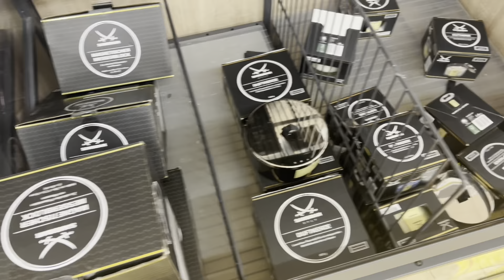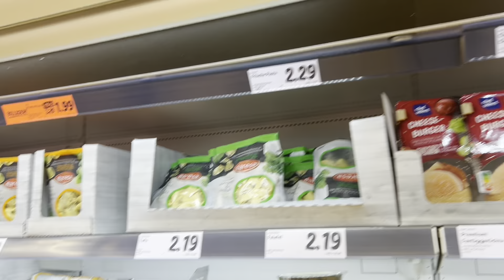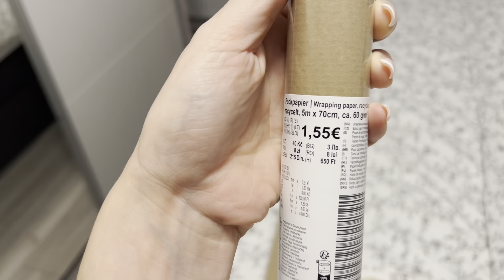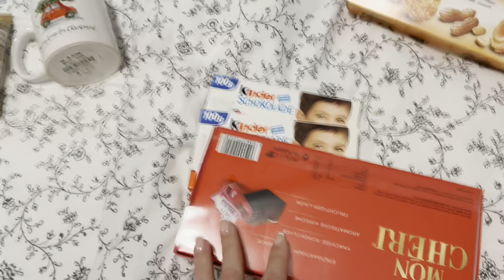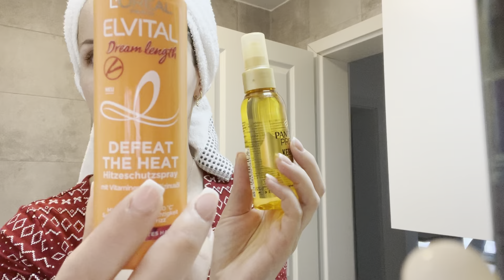VLOGMAS 2023 / Dan 20-21. / Family vlog✨🎄